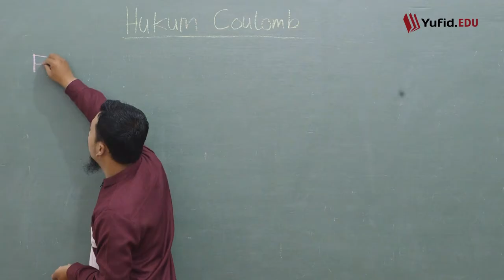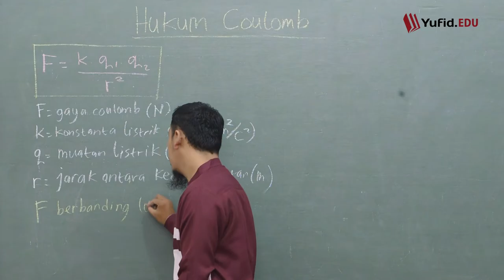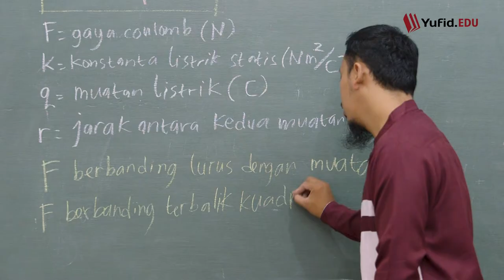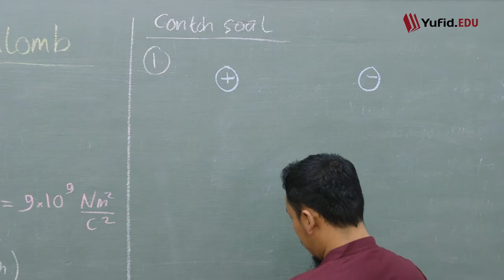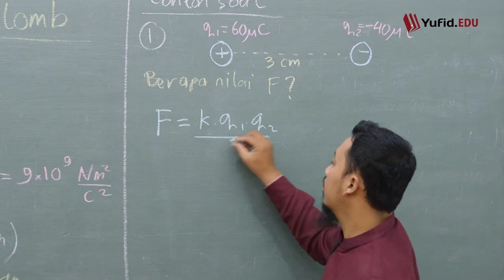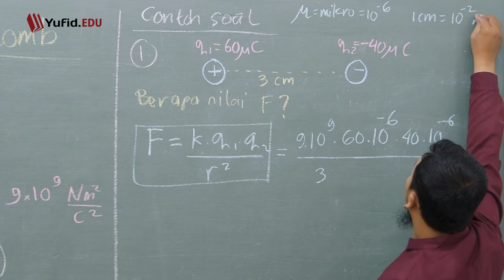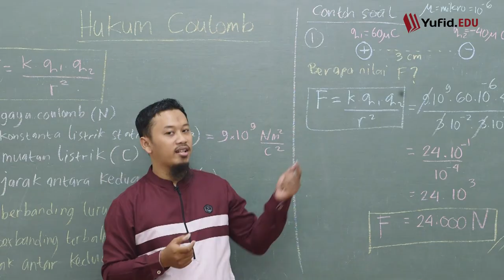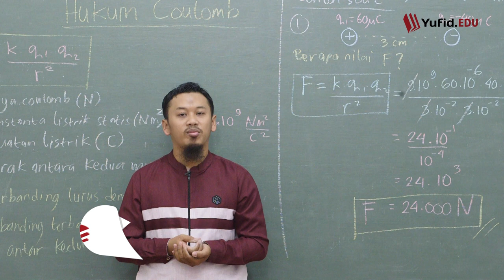Listrik Statis, Hukum Coulomb, dan Rumus Gaya Coulomb (Belajar Fisika Kelas 9) - Kak Hasan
Hukum coulomb adalah salah satu hukum fisika yang berkaitan dengan kelistrikan. Tahukah kamu apa pengertian hukum Coulomb? Jika diperhatikan, hukum coulomb juga berbicara tentang sifat muatan listrik di mana interaksi muatan listrik sejenis tolak menolak dan muatan tidak sejenis tarik-menarik.

Cara menghitung gaya coulomb menggunakan rumus hukum coulomb yaitu

F = k x q1 x q2 / r²

Keterangan: q adalah muatan listrik statis.

Bunyi hukum coulomb adalah besaran gaya coulomb berbanding lurus dengan muatan masing-masing benda dan berbanding terbalik dengan kuadrat jarak antara kedua muatan. InsyaAllah video menarik berikut ini berisikan penjelasan hukum coulomb dan contoh soal gaya coulomb kelas 9.

Semoga dengan banyak latihan soal hukum coulomb kita semakin paham dengan pelajaran listrik statis.